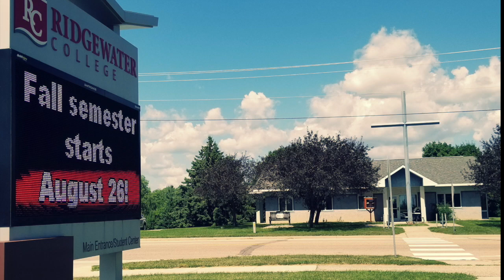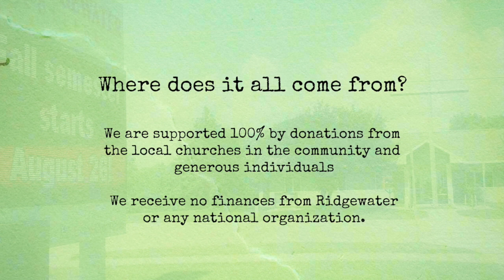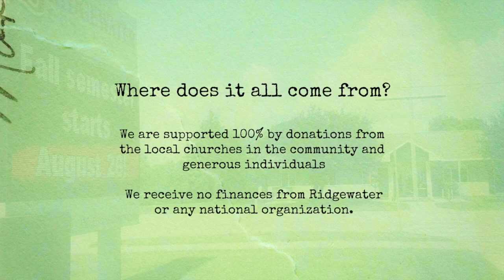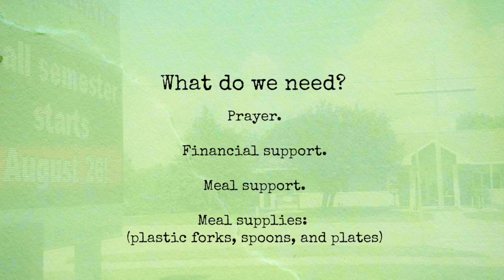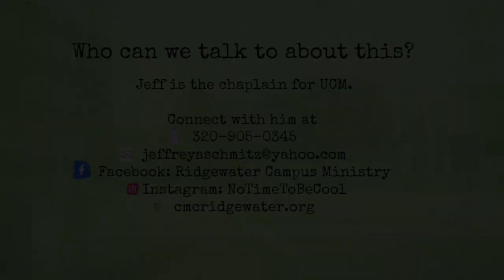FAQs About United Campus Ministry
This video is about FAQs About United Campus Ministry.